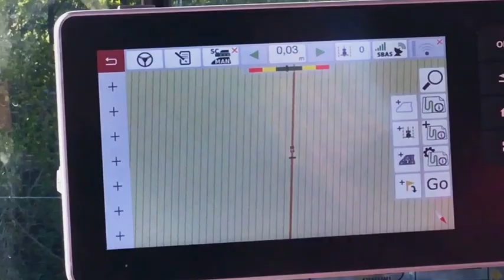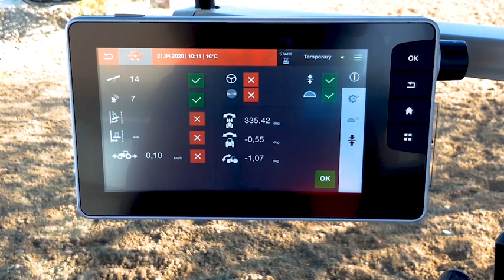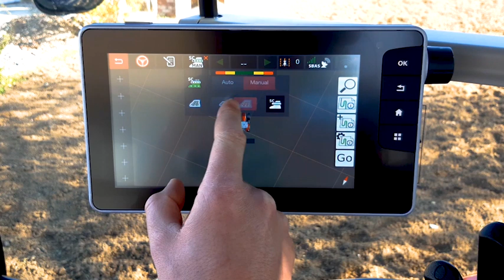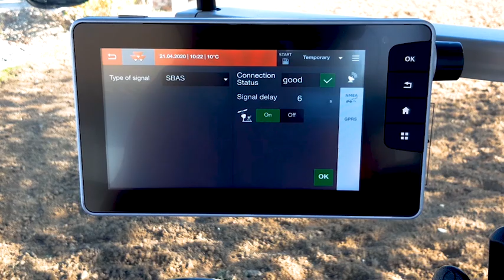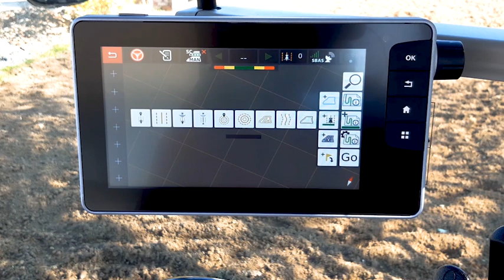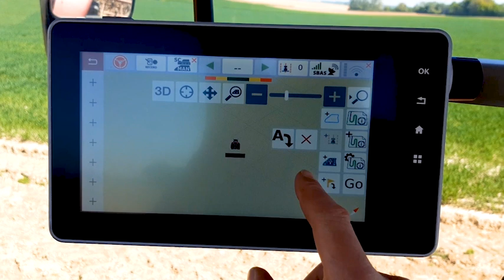MF TERMINALS | HOW TO | USE MAP 2.0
In this video, we will have a look at the new Map 2.0. The new map includes a top menu and a side menu. All main information is visible on the map: tractor, implement, wayline, borders, obstacles, marker and worked area. And the new map displays more information on the top menu. You have the MF Guide status, Task Controller status, Section Control status, distance from wayline, the wayline number, the correction signal and GSM signal.